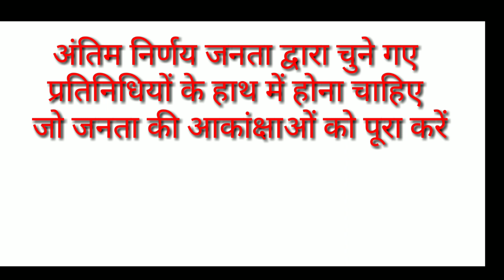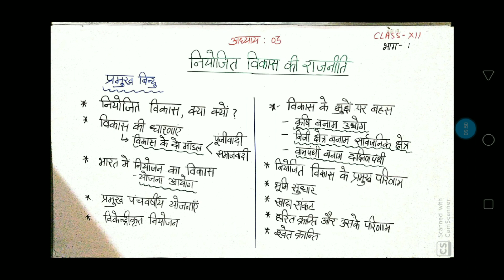नियोजित विकास की राजनीति अध्याय 3 class 12 ncert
नियोजित विकास का अर्थ
विकास के दो मॉडल
उदारवादी पूंजीवादी मॉडल
समाजवादी मॉडल
भारत में नियोजन का विकास
योजना आयोग का गठन व कार्य
प्रमुख पंचवर्षीय योजनाएं
विकास के मुद्दों पर बहस
कृषि बनाम उद्योग
निजी क्षेत्र बनाम सार्वजनिक क्षेत्र
वामपंथी बनाम दक्षिणपंथी
विकेंद्रीकृत नियोजन
नियोजित विकास के मुख्य परिणाम
खाद्य संकट
हरित क्रांति तथा उसके परिणाम
श्वेत क्रांति